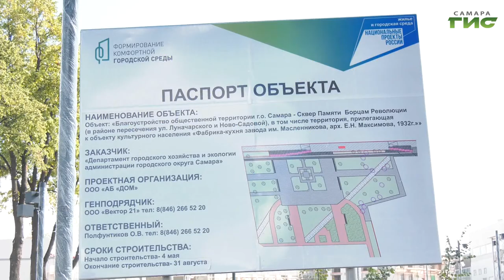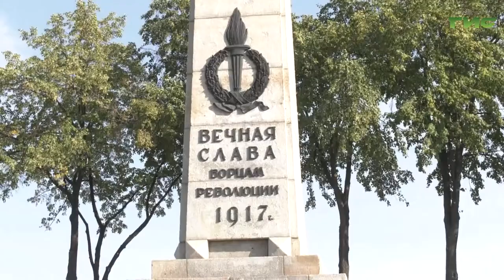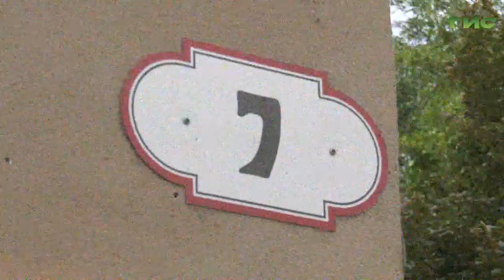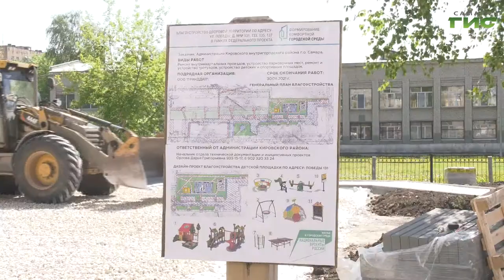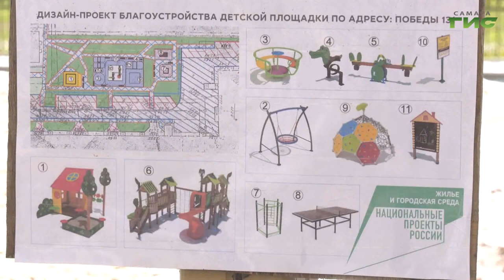Специальный репортаж от 13.08.2021. "В Самаре появляются новые общественные пространства и детсады"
Доступное жилье, развитие инфраструктуры, строительство новых детских садов и школ, преображение общественных пространств — это лишь малая часть возможностей, которые открывают национальные проекты. Инициированные президентом Владимиром Путиным, они охватывают 14 различных сфер жизни. Самарская область — в числе лидеров по реализации нацпроектов.